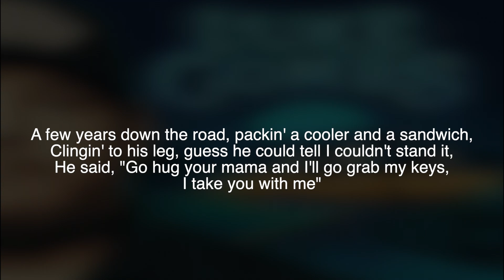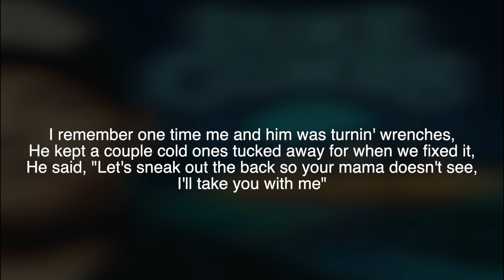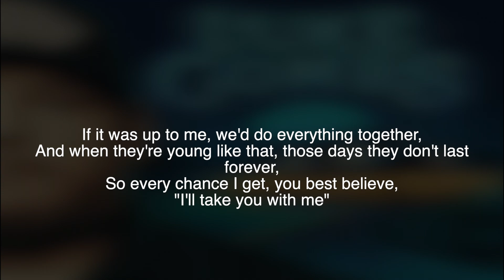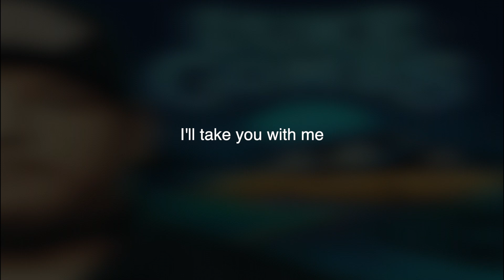Luke Combs - Take You With Me (Lyrics)